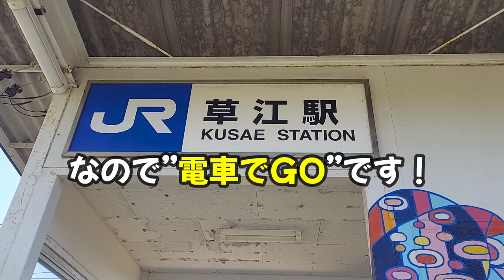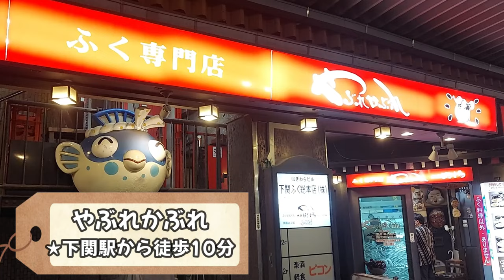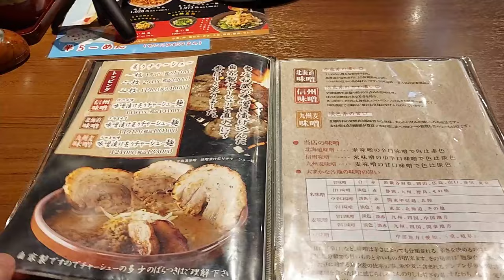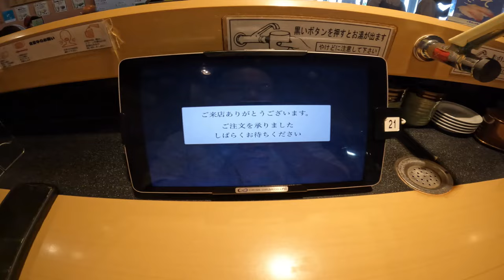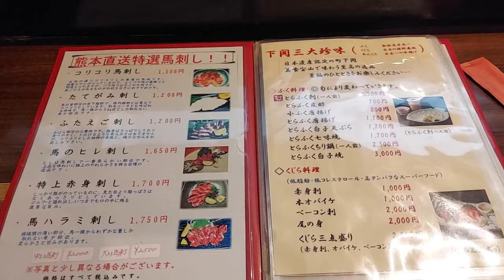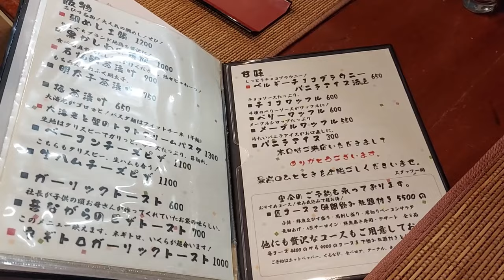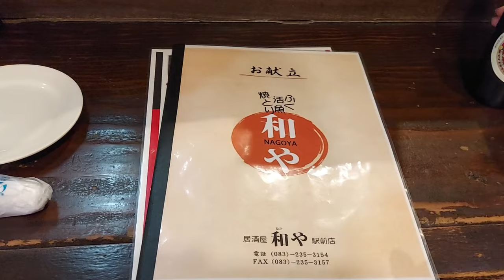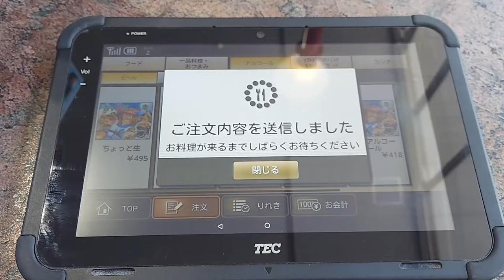【ひとり旅】下関で新発見"トラフグの○○"贅沢の限りを尽くした究極の一品!!（山口県／下関）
今回お邪魔したお店（食べログ：引用）又はHP

※動画内で僕が飲んでいる春ウコンに関して、皆様から多数お問合せがありましたので、こちらに掲載しておきます。

【美味しくお酒を飲み続ける為に】
：屋久島春ウコン粉末300g

【飲みやすい錠剤タイプ】
：屋久島春ウコン粒 300粒

コチラの動画も是非ご覧下さい！

◉【ひとり旅】かなりお得な特典として富山の貴重な日本酒が飲める（奇族ボトル）もあるので見逃し厳禁です！

【独身奇族の再生リストはコチラ】

🌟僕が良く見ている動画♪

【山口絶品グルメ】山口に来たらこれを食べろ！レンタカーで巡る1泊2日のご当地グルメ旅が最高過ぎた！(下関/角島/湯田温泉/岩国)